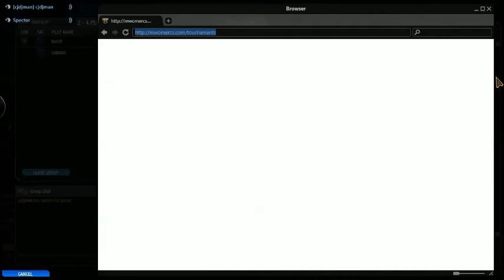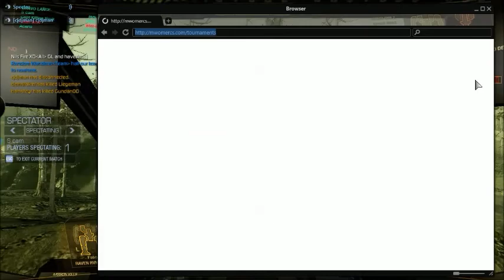MechWarrior Online faction war day 1 part 1 meeting someone new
MechWarrior Online faction war day 1 part 1